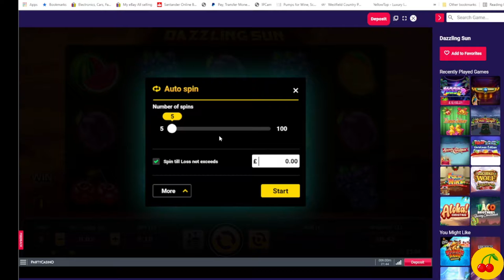Party Casino chasing another wager bonus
We carry on our buy in wager bonus on Party Casino, enjoy.